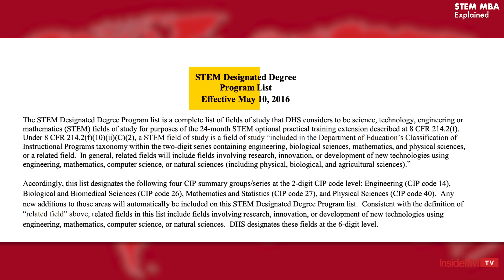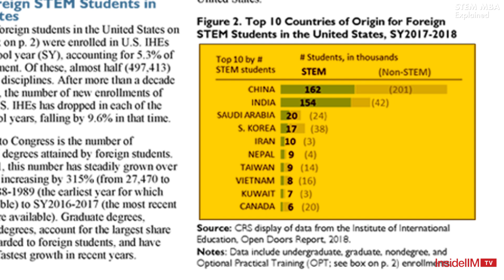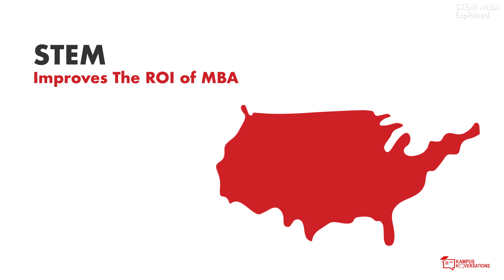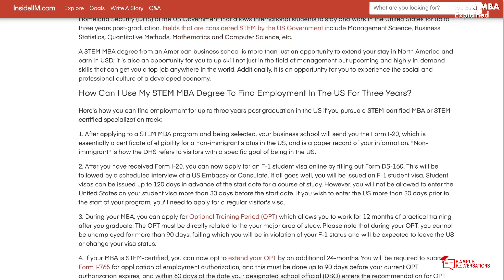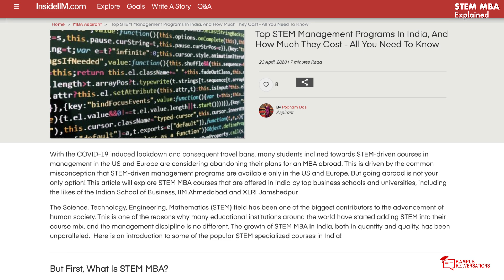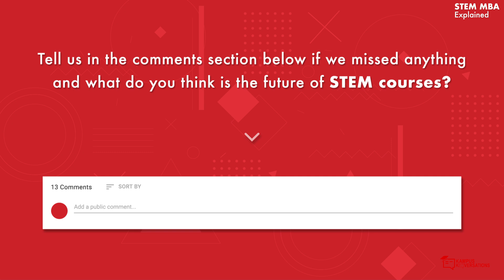6 Key Things to Know About STEM MBA in India and Abroad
What is a STEM MBA? What is the scope of a STEM MBA career? Why is STEM MBA in the USA so popular amongst international students? Which are the top STEM MBA programs in India? In this video, we answer all your questions about pursuing a STEM higher education in India and the US, and mention why you should consider pursuing a STEM MBA to become more valuable in the future!

Video Summary And Key Takeaways
In this video, we answer 6 key questions about STEM-driven higher education and its scope in India and the US. We begin with explaining what STEM (Science, Technology, Engineering, Mathematics) is and what fields come under STEM.

We also explain the advantages of STEM MBA programs in the US for international students, how STEM courses can help you work in the US and earn in dollars for a minimum of 3 years, and top US business schools offering STEM specializations in their MBA curriculum.

Finally, we take a look at the scope of STEM careers in India and the demand for STEM skills among Indian employers, and mention the top STEM specializations and programs offered by elite Indian b-schools like IIM Calcutta, IIM Bangalore, and others.

5 Key takeaways for you from this video:
1. STEM stands for the academic disciplines Science, Technology, Engineer, and Mathematics. Technical fields like analytics, management science, artificial intelligence come under STEM.
2. STEM MBA graduates in the US can work up to 36 months in the US, while non-STEM graduates can work for only 12 months in the US after graduation. This is why STEM is popular amongst international students.
3. A STEM MBA from a top US b-school pays well, provides better ROI and gives you skills that will continue to be in-demand in the future.
4. Data from Indian job portals indicates a strong demand for professionals with STEM skills. Skills like analytics, coding, and innovation are highly valued amongst Indian employers.
5. Some popular STEM courses in India are in the fields of Business Analytics, Data Science, FinTech and are offered by top b-schools and universities like IIM Calcutta, IIM Bangalore, ISB, and IIT Kharagpur amongst others.

You can also watch:
Top-Ranked STEM MBA Programs, And How Much They Cost - Yale, Chicago Booth, Berkeley Haas And More
Top STEM Management Programs In India, And How Much They Cost - All You Need To Know
Two-Year STEM MBA Programs At The World's Top Business Schools - Important Program Details